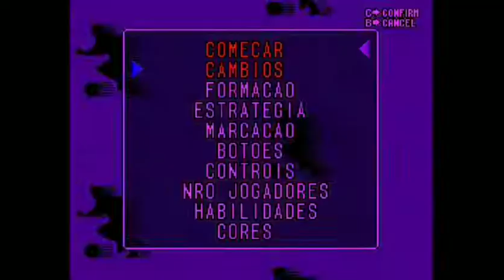SUPERSTAR SOCCER DELUXE RONALDINHO 98.2 | PARA MEGA DRIVE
Ronaldinho Soccer 98 com uniformes corrigimos pelo Marcos Roberto, já deixo meu agradecimento a ele pelo trabalho.